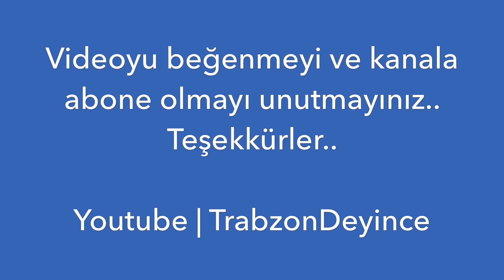2017-2018 Sezonu - Skora Katkı İstatistikleri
Arkadaşlar merhaba, bugün sizlerle yepyeni bir istatistik videosuyla karşı karşıyayım.

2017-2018 Sezonunda skora katkı istatistiklerini sizler için derledim. Tam 16 futbolcumuz skora katkı yaptı. Sizin düşünceleriniz neler? Hangileri bekleneni verirken hangileri veremedi?